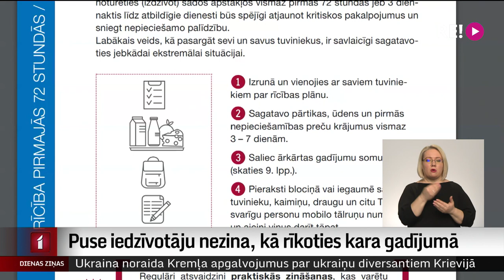Puse iedzīvotāju nezina, kā rīkoties kara gadījumā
Aptuveni puse Latvijas iedzīvotāju nezina, kā rīkoties valstiska mēroga krīzes situācijā, – balstoties uz vairāku pētījumu un aptauju rezultātiem, informē Aizsardzības ministrija. Tāpēc ir sākta informatīva kampaņa, kurā apkopota praktiska informācija un padomi, kas iedzīvotājiem būtu jādara pirmajās 72 stundās. Vadlīniju izstrāde krīzes situācijās turpinās arī pašvaldībās. Šonedēļ Latvijas Pašvaldību savienības valdes sēdē ieplānota tikšanās ar iekšlietu ministri arī par šo jautājumu – pašvaldību loma civilās aizsardzības sistēmā.